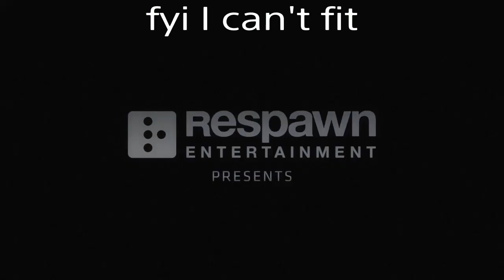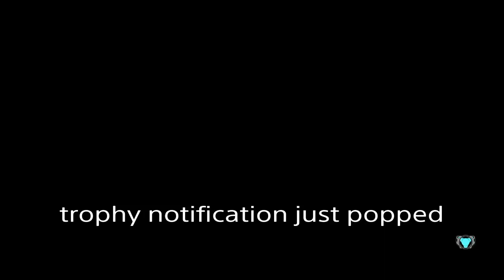Finally getting the Titanfall 2 platinum trophy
Couldn't fit every collectable in the video but yeah